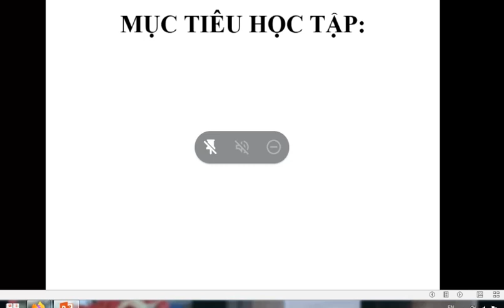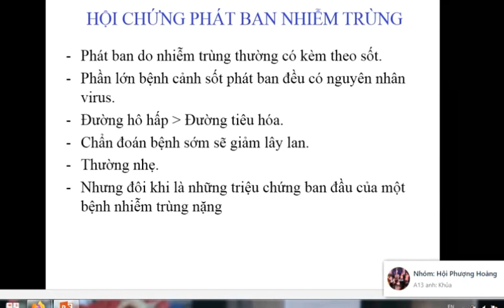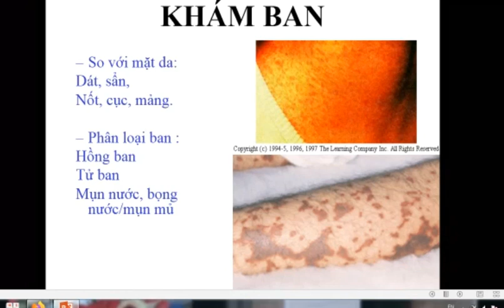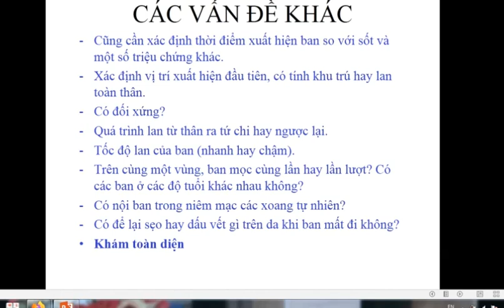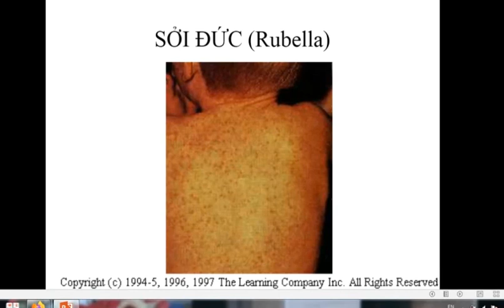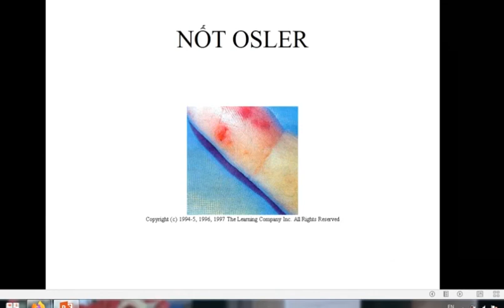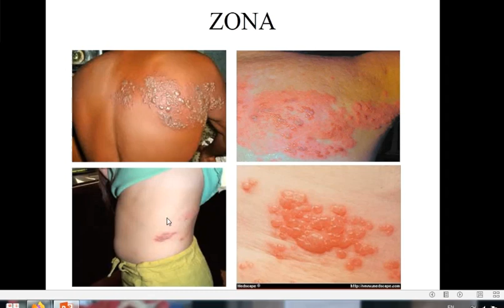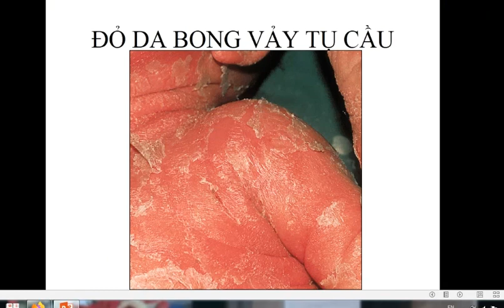HỘI CHỨNG PHÁT BAN NHIỄM TRÙNG